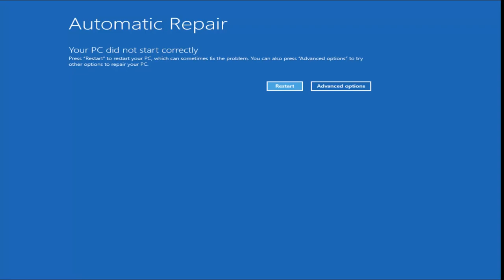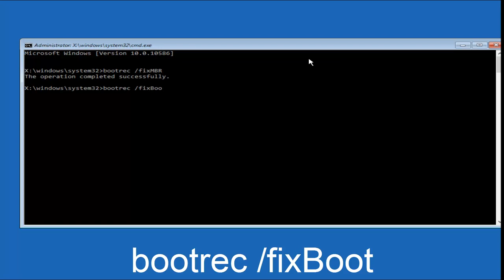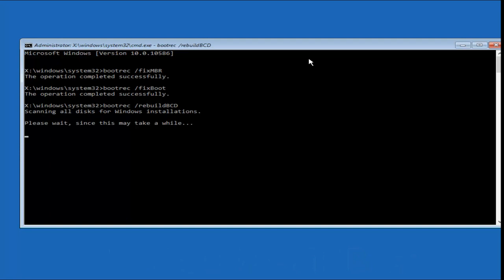How to fix BOOTMGR is Missing Windows 11 - FIXED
Get the fix for “BOOTMGR is Missing” boot error in Windows Vista, Windows 7, Windows 8, Windows 10, or Windows 11

If your Windows PC refuses to turn on and displays the  “Bootmgr is missing” error, there are many ways to fix this issue and boot up the PC normally.

There are various reasons for this error but it generally occurs when there’s an issue with corruption of system files on the PC.

Issues addressed in this tutorial:
bootmgr is missing windows 10 fix without cd or usb
bootmgr is missing windows 10 usb install
bootmgr is missing windows 10 fix with command prompt
bootmgr is missing windows 10 fix with usb
bootmgr is missing windows 10 after clone
bootmgr is missing windows 10 without cd
fix bootmgr is missing in windows 10 (without formatting and reinstalling)
windows 10 bootmgr is missing press ctrl+alt+del to restart
bootmgr is missing windows 10 command prompt
bootmgr is missing press ctrl+alt+del to restart windows 10
bootmgr is missing windows 10 fix without cd
bootmgr is missing while installing windows 10 from usb
boot manager is missing windows 10 how to fix
bootmgr is missing in windows 10
pc bootmgr is missing windows 10
bootmgr is missing windows 10 usb

The most common reasons for BOOTMGR errors include corrupt and misconfigured files, hard drive and operating system upgrade issues, corrupt hard drive sectors, an outdated BIOS, and damaged or loose hard drive interface cables.

Another reason you might see BOOTMGR errors is if your PC is trying to boot from a hard drive or flash drive that is not properly configured to be booted from. In other words, it's trying to boot from a non-bootable source (i.e., one that doesn't contain proper boot files). This also would apply to media on an optical drive or floppy drive that you're trying to boot from.